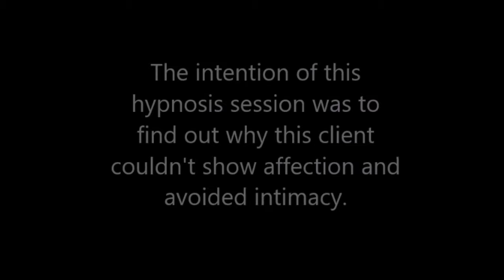037 Alba Weinman - Spiritual Journey of Forgiveness Transforms the Sadness and Abuse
In this the Spiritual Journey of Forgiveness hypnosis session the client saw herself as a wealthy young woman in love with her boyfriend. She was forced by her mother to marry an older and unattractive man who was a Judge. When he finds out that she is attempting to communicate with her boyfriend, the abuse begins. During this session, forgiveness work was done and two attached entities were identified and released into the light.  For privacy and confidentiality, portions of the session were edited out.   Listen for a mysterious third woman's voice that is heard in the recording.

Alba Weinman is a Transpersonal hypnotherapist in Miami, Florida who facilitates past life regressions with a combination of different hypnotherapy techniques.

For more information or to schedule a hypnosis session:  albaweinman.com.